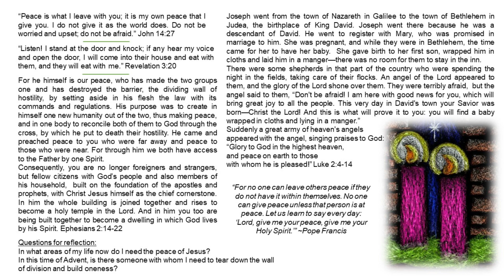Advent Retreat 2022 : Session 2 of 4: Peace - Hope, Peace, Joy, Love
Advent Retreat: Hope, Peace, Joy, Love

Session 2 of 4: Peace

Join us in this Advent retreat as Sr. Sandra Seow from the Verbum Dei Missionaries leads us with inputs to prepare ourselves for Advent. The world is ready to celebrate Christmas by buying, eating and partying. Thus, the purpose of these four sessions is to help us stop and re-centre ourselves on Christ and make this Advent and this Christmas more meaningful and faith-filled.

In the second session, we light up the candle of peace in our lives by allowing Jesus to be the source of peace. From Jesus, we bring peace to others.

// Passages
“Peace is what I leave with you; it is my own peace that I give you. I do not give it as the world does. Do not be worried and upset; do not be afraid.” John 14:27

“Listen! I stand at the door and knock; if any hear my voice and open the door, I will come into their house and eat with them, and they will eat with me.” Revelation 3:20

For he himself is our peace, who has made the two groups one and has destroyed the barrier, the dividing wall of hostility, by setting aside in his flesh the law with its commands and regulations. His purpose was to create in himself one new humanity out of the two, thus making peace,  and in one body to reconcile both of them to God through the cross, by which he put to death their hostility. He came and preached peace to you who were far away and peace to those who were near. For through him we both have access to the Father by one Spirit.
Consequently, you are no longer foreigners and strangers, but fellow citizens with God’s people and also members of his household,  built on the foundation of the apostles and prophets, with Christ Jesus himself as the chief cornerstone. In him the whole building is joined together and rises to become a holy temple in the Lord. And in him you too are being built together to become a dwelling in which God lives by his Spirit. Ephesians 2:14-22

Joseph went from the town of Nazareth in Galilee to the town of Bethlehem in Judea, the birthplace of King David. Joseph went there because he was a descendant of David. He went to register with Mary, who was promised in marriage to him. She was pregnant, and while they were in Bethlehem, the time came for her to have her baby.  She gave birth to her first son, wrapped him in cloths and laid him in a manger—there was no room for them to stay in the inn.
There were some shepherds in that part of the country who were spending the night in the fields, taking care of their flocks. An angel of the Lord appeared to them, and the glory of the Lord shone over them. They were terribly afraid,  but the angel said to them, “Don't be afraid! I am here with good news for you, which will bring great joy to all the people. This very day in David's town your Savior was born—Christ the Lord! And this is what will prove it to you: you will find a baby wrapped in cloths and lying in a manger.”
Suddenly a great army of heaven's angels
appeared with the angel, singing praises to God:
“Glory to God in the highest heaven,
and peace on earth to those
with whom he is pleased!” Luke 2:4-14

“For no one can leave others peace if they do not have it within themselves. No one can give peace unless that person is at peace. Let us learn to say every day: ‘Lord, give me your peace, give me your Holy Spirit.’” ~Pope Francis

In what areas of my life now do I need the peace of Jesus?
In this time of Advent, is there someone with whom I need to tear down the wall of division and build oneness?

// Support Us:

If you would like to support Verbum Dei Missionary Fraternity (VDMF), Singapore, please visit the following link to make a donation.